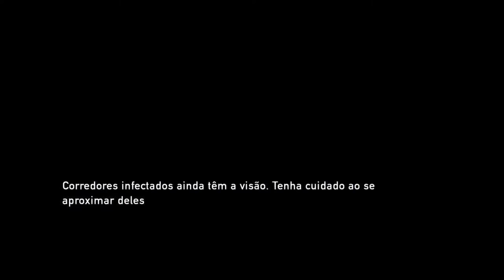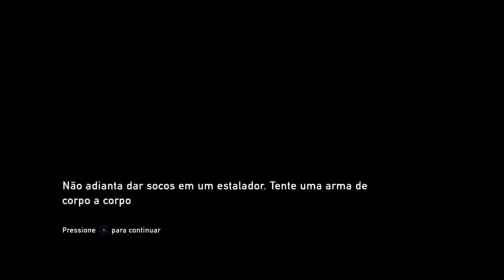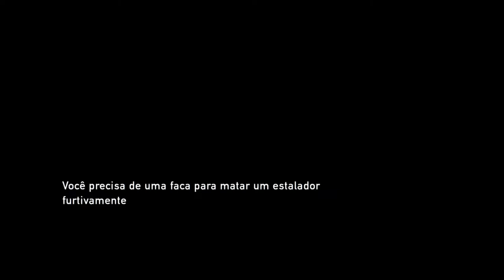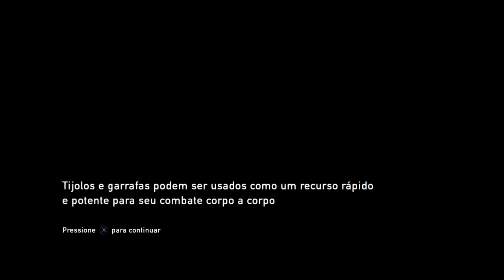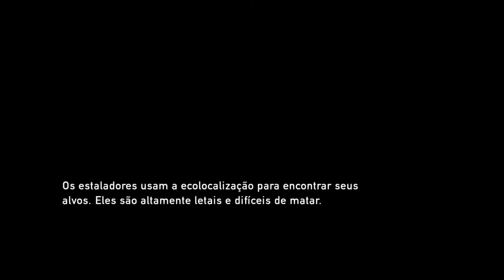THE LAST OF US REMASTERED - PARTE 2 [PS5 dublado - legenda ptbr] - sem comentários